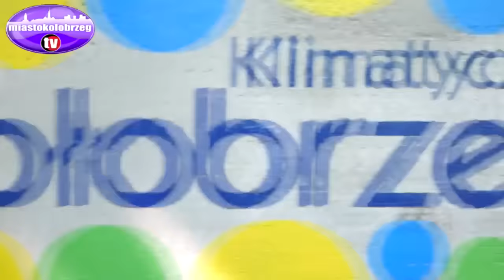Street workout w Kołobrzegu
W okolicy Kamiennego Szańca w Parku Nadmorskim otwarto miejsce do ulicznego treningu. Jako pierwsze w Polsce ma ono obracającą się rurę do pool dancingu.